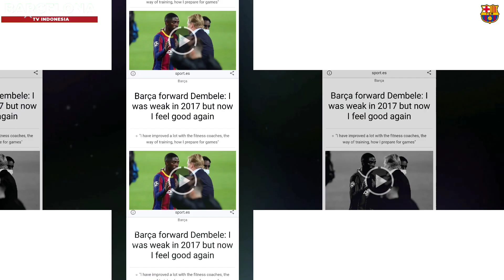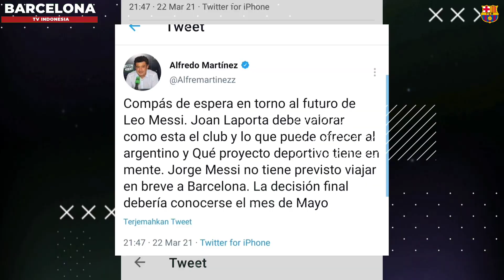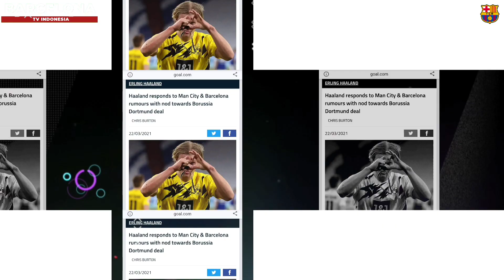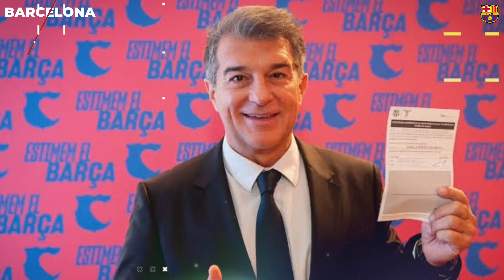Messi Terbaik 2021 👏 Tanggal Penentuan Masa Depan Messi 🥳 Haaland Komentari Minat Barcelona 🔴